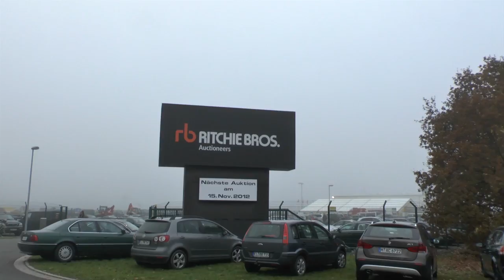Op bezoek bij de Ritchie Bros 2012 - veiling in Meppen Trekkerweb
Trekkerweb was afgelopen donderdag, 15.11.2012, op bezoek bij de Ritchie Bros veiling in Meppen.  Zie hier een verslag en uitleg.

Ein Film von Dieter Theyssen für Agrio Uitgeverij bv

Trekkerweb is het videokanaal met Video en film over ploegen, zaaien, maaien, rooien, oogsten. Met hoofdrol voor trekker, werktuig en landbouwmachines. Zoals combine, bietenrooier, aardappelrooier, hakselaar, maaier, schudder zaaimachine en ploeg. Veel plezier met filmen en filmpjes bekijken.

Trekkerweb is a channel , with video about tractors, combines and other machines. Herein you can see parts of planting, growing, fertilization, harvesting  and ploughing

Trekkerweb ist der Video-Kanal in den Niederlanden. Der landwirtschaftlich orientierte Verlag liefert Film und Video aus den Bereichen der Aussaat, Pflege und Ernte auf dem Acker und über Maschinen vom Traktor bis zum Selbstfahrer.

Trekkerweb video agrio Ritchie Bros Meppen Versteigerung Veiling trekker tractor traktor ernte agrar landwirtschaft agriculture recolte trekkervideo tracteurvideo traktorvideo treckervideo recolté film filmpje trattori harvest farming